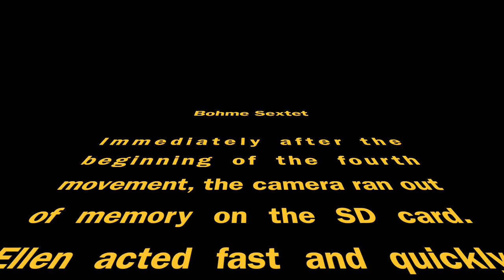Böhme, Brass Sextet (Trompetensextett) in Eb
High Bridge Brass live at Great American Brass Band Festival
Beaumont Inn, Harrodsburg, KY

I- Adagio ma non tanto
II: Scherzo, Allegro vivace
III: Andante cantabile
IV: Allegro con spirto (battery died during recording, ending edited in from cell phone footage)

Cornet - Matt Harding
Trumpets - Chris Martin and Mark Ridenour
Alto Horn - Nathan Miller
Euphonium - Hiram Diaz
Tuba - Chris Tiedeman